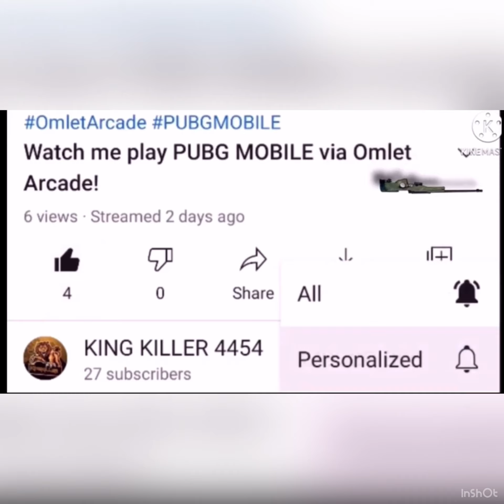Pubg mobile | Best Sniping TDM | 4v4 |iPad mini 5 lets enjoy 😉